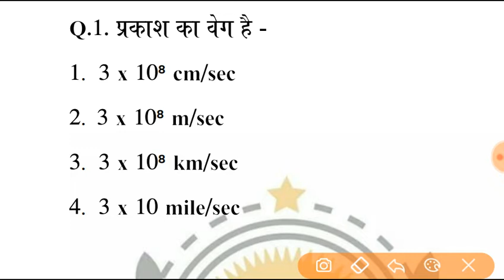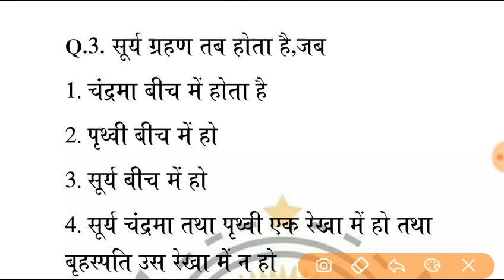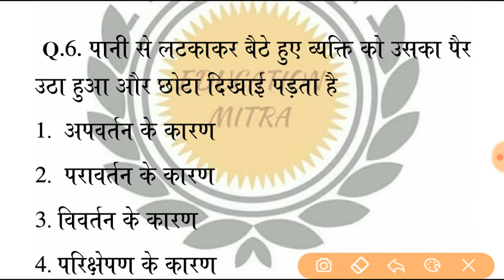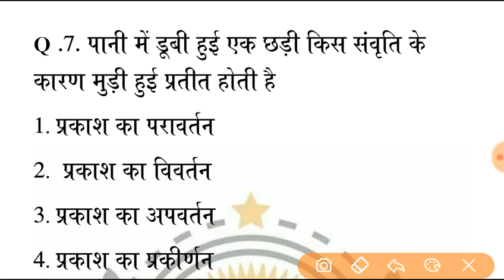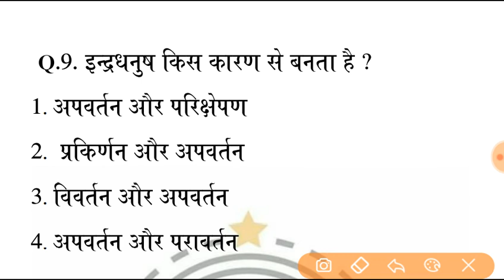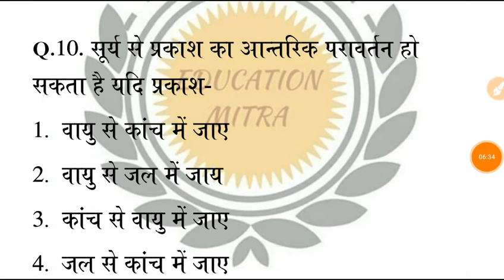भौतिक विज्ञान | Physics | Light | प्रकाश के महत्वपूर्ण प्रश्न भाग -02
भौतिक विज्ञान प्रकाश के महत्वपूर्ण प्रश्न
Important Questions of light